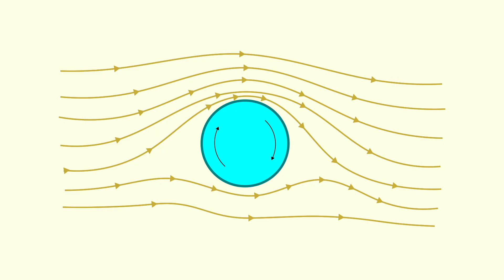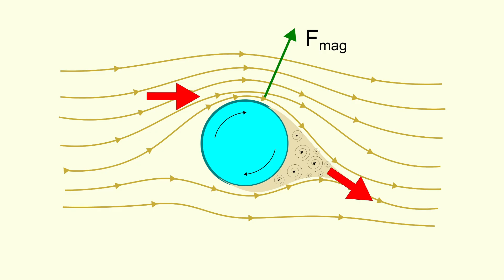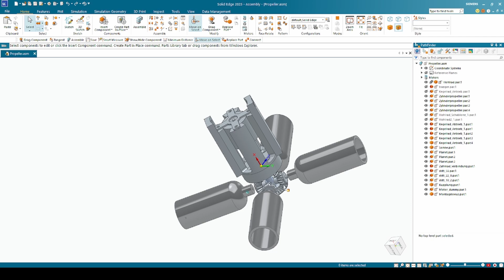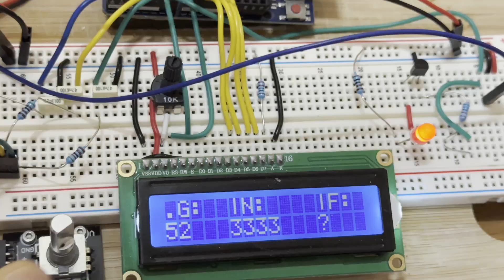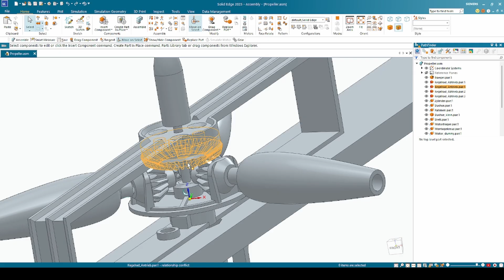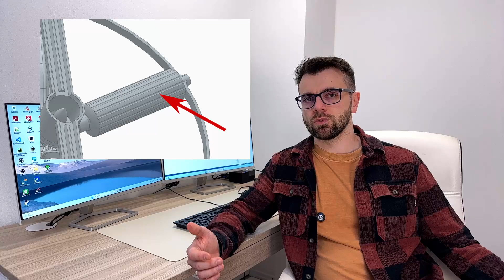Can a Magnus Propeller Actually Work? I Tried Building One from Scratch.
I tried building a Magnus propeller from scratch to see if it actually works.
From CAD design to 3D printing and real tests — here’s everything that went right… and wrong.

✔ Magnus effect explained
✔ Custom gear system
✔ PA, PLA, and SLS prototype prints
✔ Test results